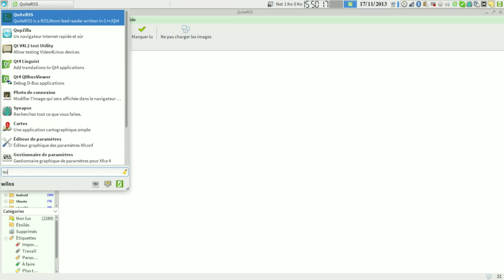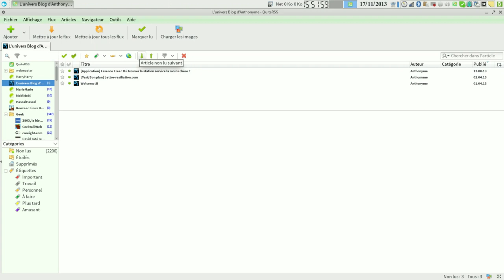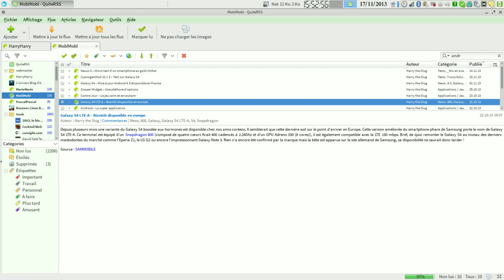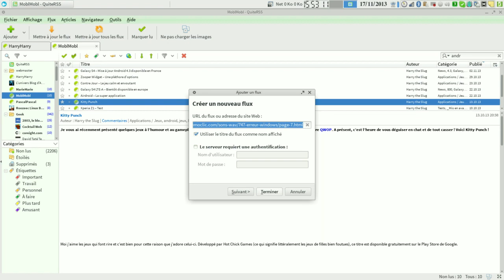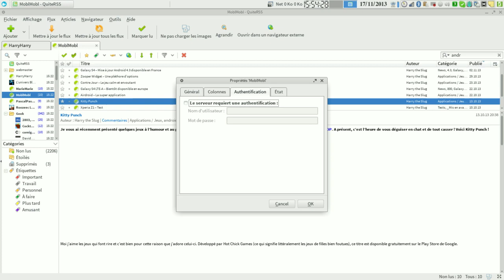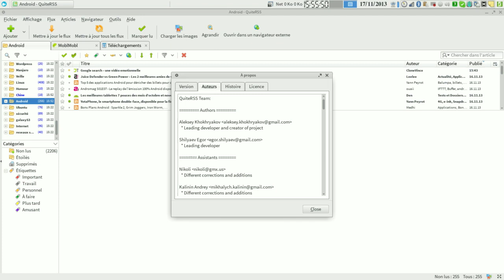Présentation de QuiteRSS client RSS open source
Présentation de QuiteRSS le logiciel pour lire vos RSS open source